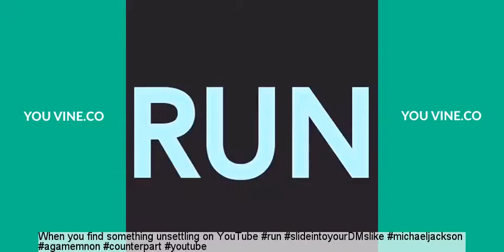Josie Baxter Vine Compilation 2015 - With Captions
Josie Baxter Vine compilation with captions.